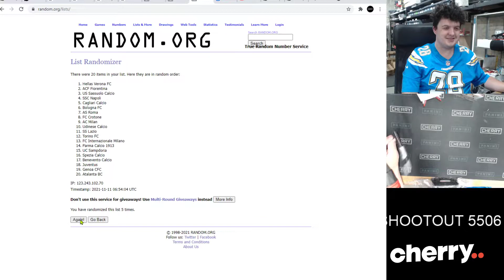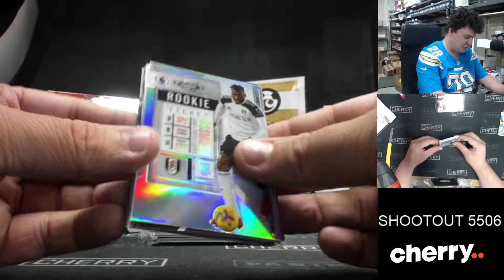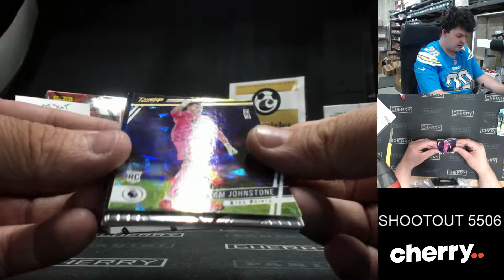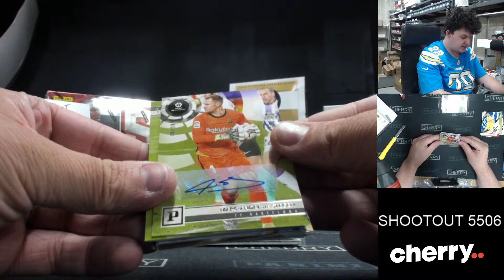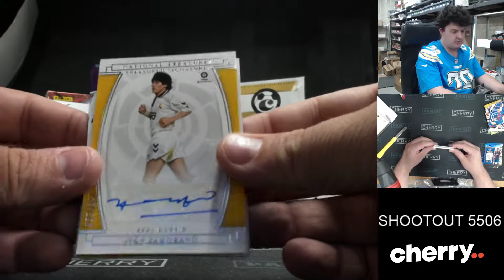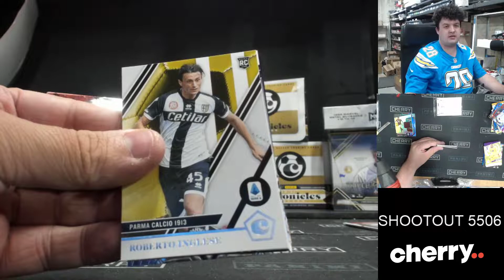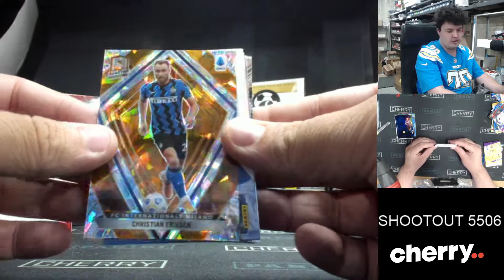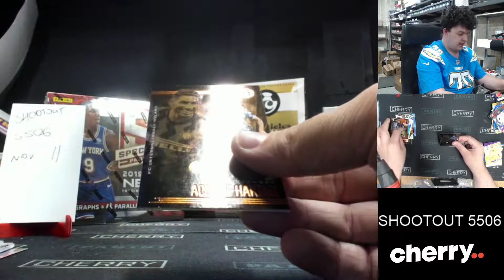SHOOTOUT - Daily Soccer Break #5506 - Multi League - 3 Random Teams - Nov 11 (5pm)